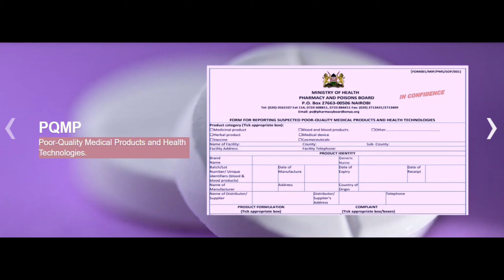CHINESE FEMALE CONTRACEPTIVE SOPHIA PILL BANNED